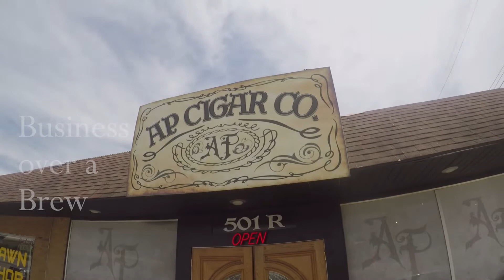Bob AP Cigar